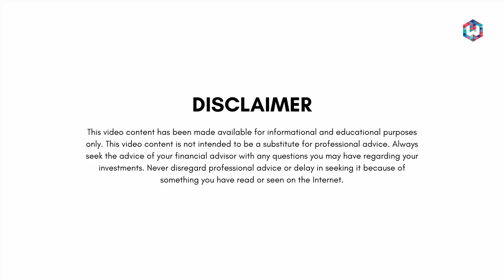Why the Quality of Advice Matters More Now | Shyam Sekhar | ITHOUGHTWEALTH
Advice is in abundance and comes from many sources. Should investors show urgency in verifying these sources? How should they go about this?

Mr Shyam Sekhar talks about this and more in today's video. Tune in now!

OUR STORY